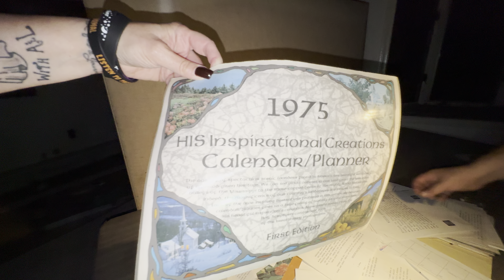OVERNIGHT INVESTIGATION of HAUNTED MANSION (featuring HOBIE KATT)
This Mansion that became assistant living for the insane was established in 1909 and closed in 2001